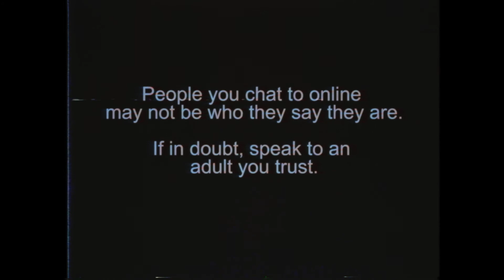It Came from Outer Space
a short film made by the Year 8/9 filmmaking group for Safer Internet Week